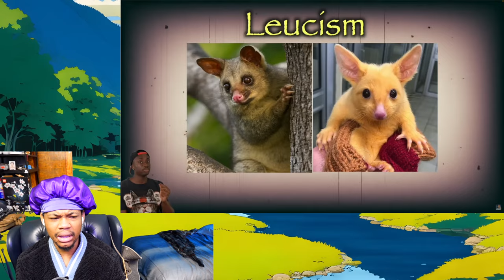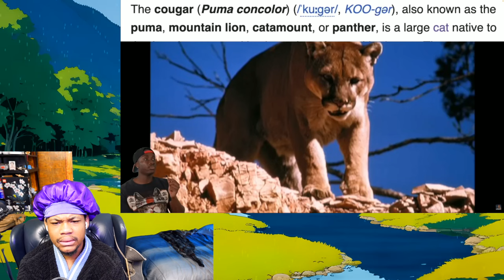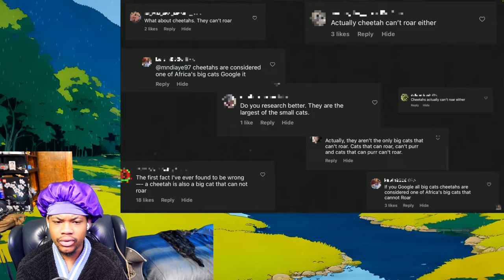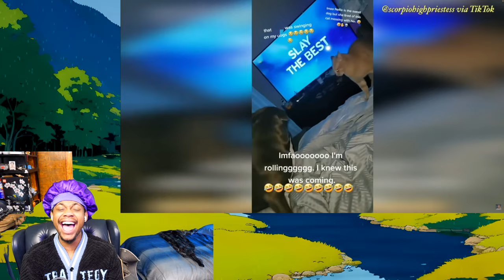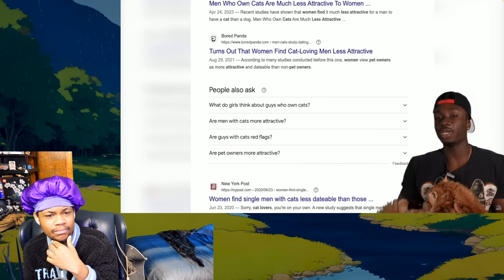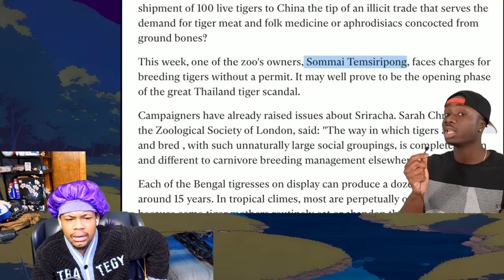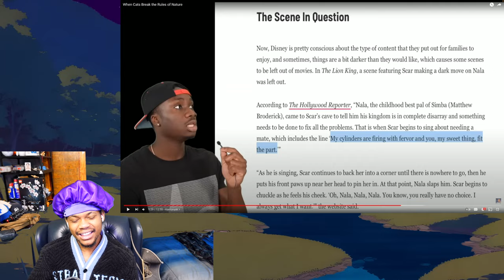Casual Geographic Shows Tribe Loui Some Cool Cat Specs